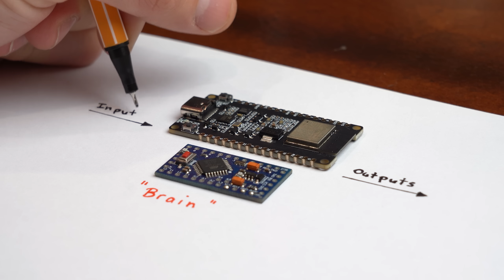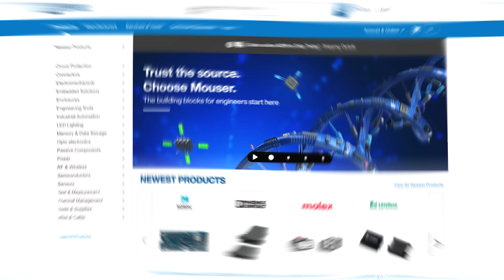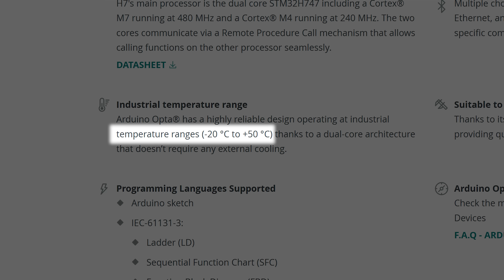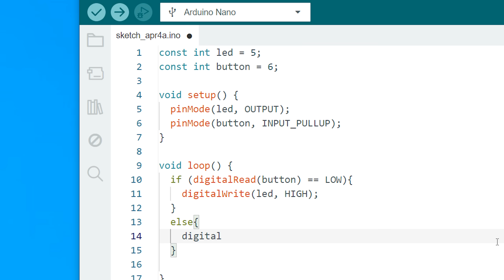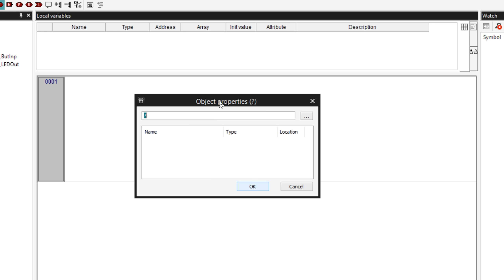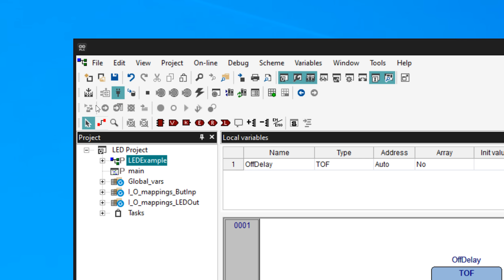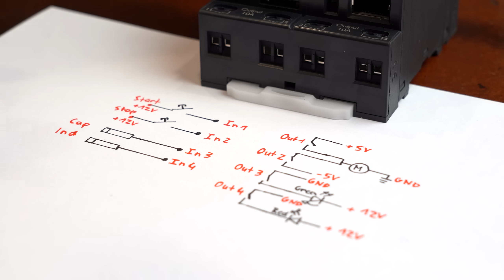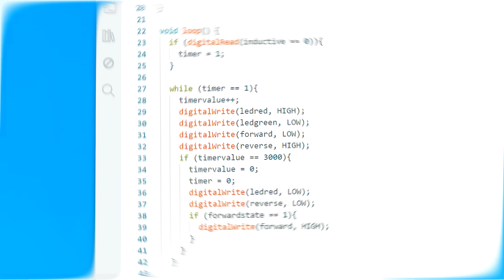Not a Microcontroller!...This is Better?! (PLC) EB#62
In this electronics basics episode we will be having a closer look at PLCs aka Programmable Logic Controllers. Most people are familiar with Arduino microcontrollers that you can program and they manage inputs and outputs. This is basically what a PLC can do as well, but it is way easier. So why are people not using them? Well, in this video we will learn all about it! Let's get started!

0:00 PLC is Better?
1:18 Intro
1:56 PLC Hardware
3:32 Microcontroller Hardware
3:59 Price?
4:24 PLC LED Example
5:50 PLC LED Delay Example
6:23 Live Debug is AWESOME!
6:51 Conveyor Belt Hardware
8:27 Conveyor Belt Logic
9:25 Verdict